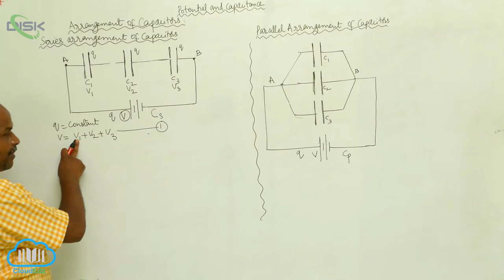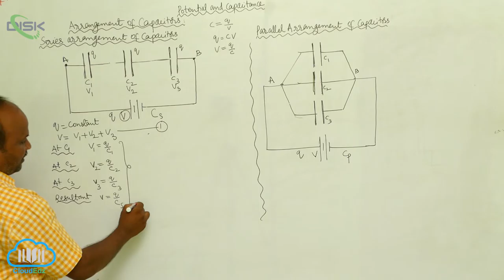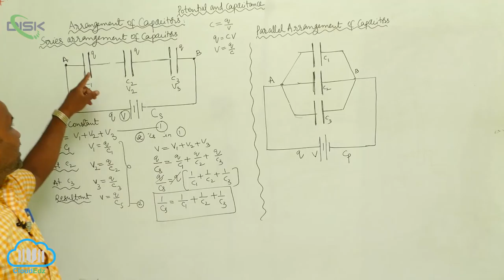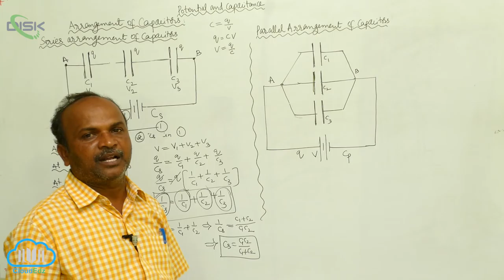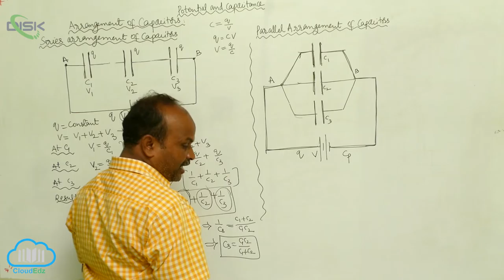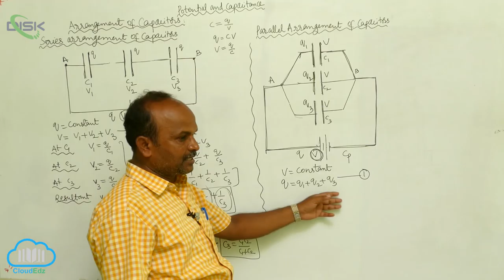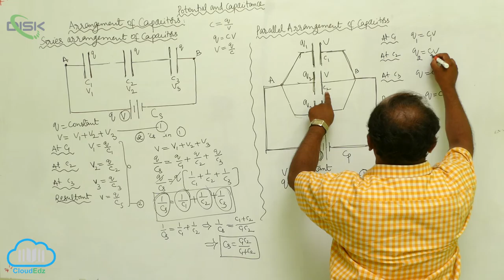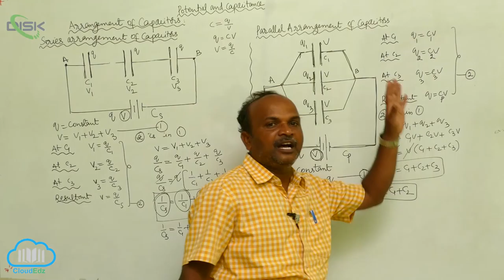Combination of Capacitors || combination of capacitors 2 || Disk Telangana